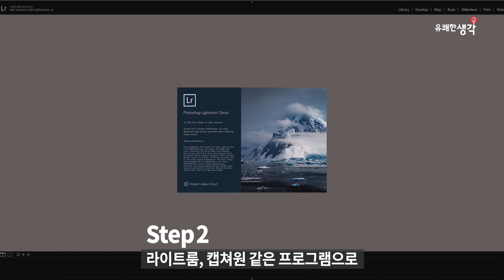[유쾌한생각] 1초만에 컬러 캘리브레이터를 잡는다 |스파이더체커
안녕하세요!
유쾌한생각입니다:)

오늘은 컬러 레퍼런스 캘리브레이터 CHECKR를 소개합니다!
정식 명칭은 스파이더 체커입니다ㅎㅎ

스파이더체커는 다양한 상황에서 카메라가 컬러의
일관성을 갖도록 쉽고 빠르게 교정해줍니다!!!
(큐브와 연결하여 함께 사용하면 꿀조합)

사용법은 매우 간단합니다!
1. 먼저 촬영공간에서 체커와 함게 촬영해주세요
2. 촬영한 이미지를 프로그램에 불러와주세요
3. 화이트밸런스와 색상을 교정하기 전에 체커 전용 유틸리티를 실행하여 프로파일을 만듭니다
4. 유틸리티 프로그램에서 사진을 불러온 뒤 사진에 맞게 샘플 패치 사이즈를 맞춥니다
5. 사진에 맞게 모드를 선택하고 저장을 합니다

자세한 사항은 영상을 참고해주세요~